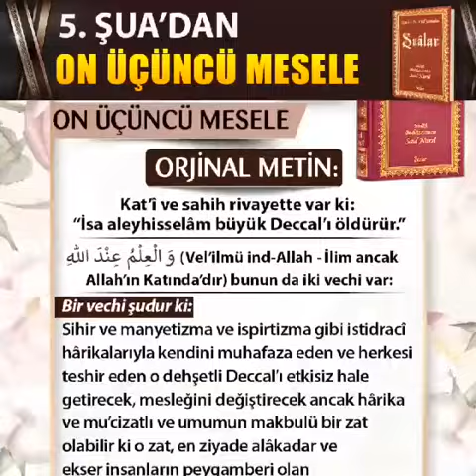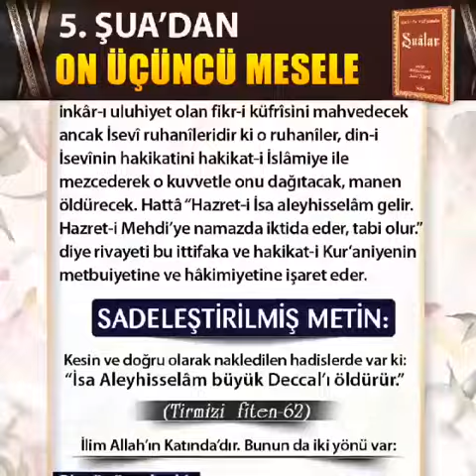Ahir Zamanı Açıklayan Hadisler(5)